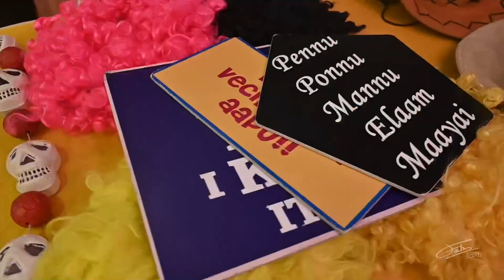Corporate events done by fab events Chennai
Led wall , stage , event flow , flower decor, banding ,Photobooth , entry , photography, live editing, audio, lighting , kuthu velaku